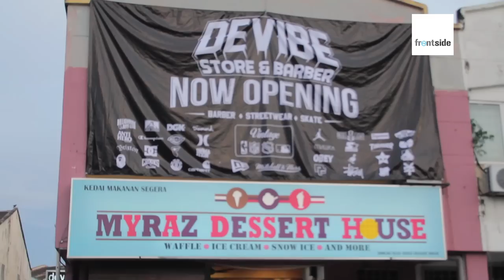DEVIBE STORE & BARBER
Devibe store and barber is a new place where you can get skateboards, vintage clothing, latest street wear products and cut your hair. Its not Joe's Barber but it is definitely selling you skateboard and parts plus vintage and selected used clothing. Mariss was there for the opening.